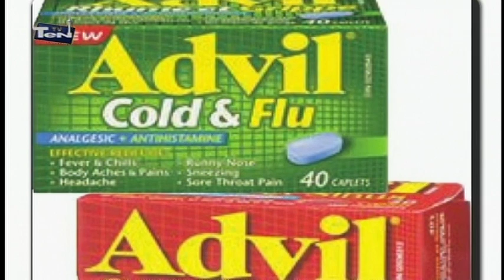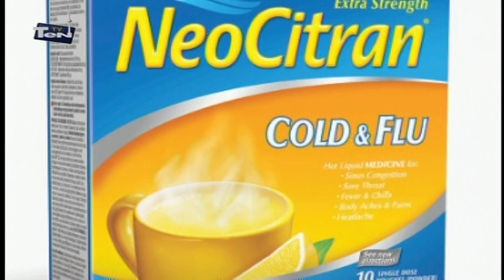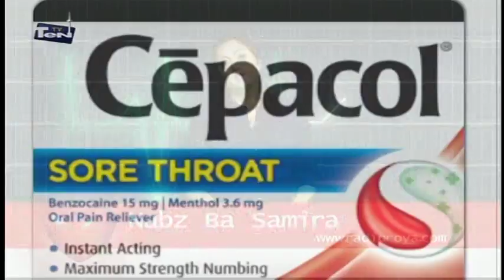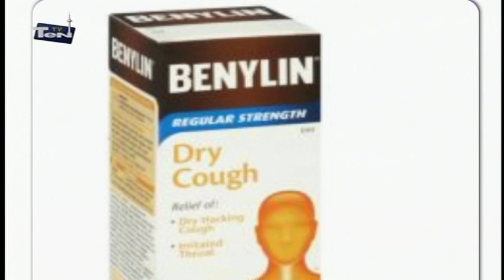Nabz 5 Part 1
Nabz by Samira